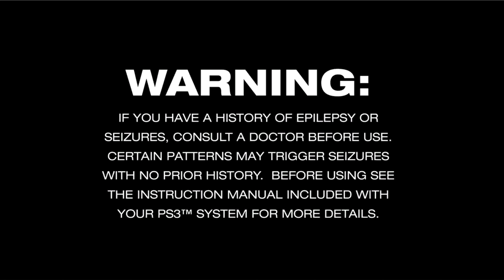Puppeteer - RPCS3 4K Playthrough - Part 1 - Let's Start the show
One dark moonlit night, a young boy named Kutaro was carried away by the maleficent Moon Bear King to a black castle where the unlucky lad was transformed into a puppet.

Kutaro displeased the terrible tyrant, who devoured the boy's wooden head and cast away his body. But the headless hero was not alone, for he had discovered a very special pair of scissors to help him on his harrowing adventure to find his head, and his way home.

Puppeteer is a brand new franchise developed exclusively for PlayStation 3 by SCE JAPAN Studio. Set in a magical puppeteer’s theatre, this title will introduce you to a strange and fantastic world, where the environment is constantly changing. Players will enjoy a rich, dark fairytale where surprises lurk around every corner.